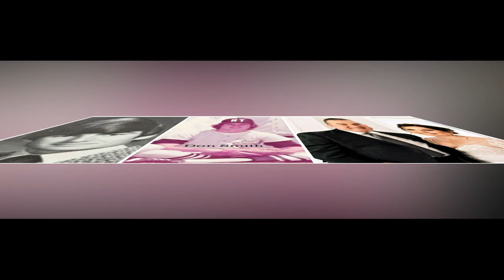Taft High School - Class of 1975 - Then & Now